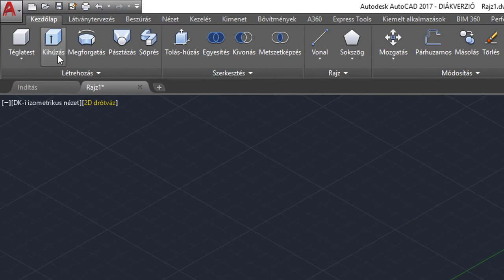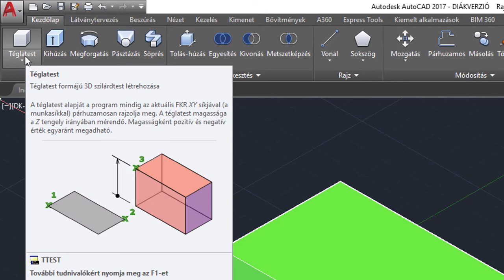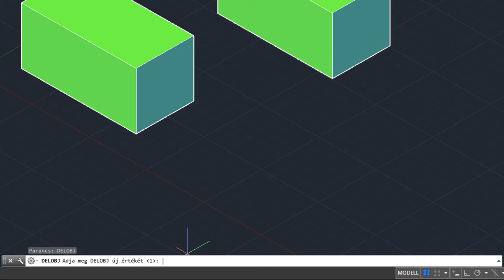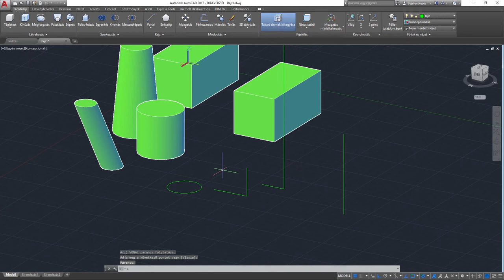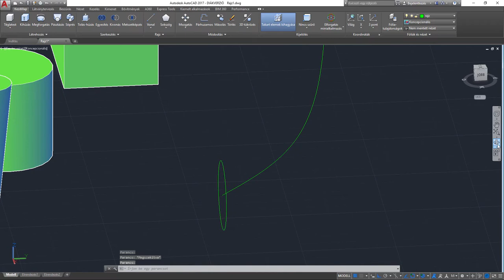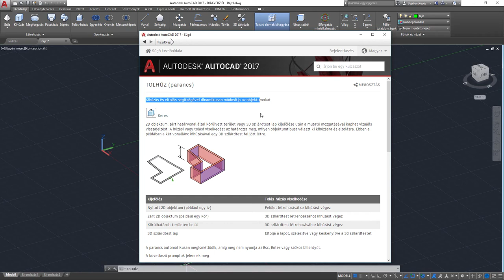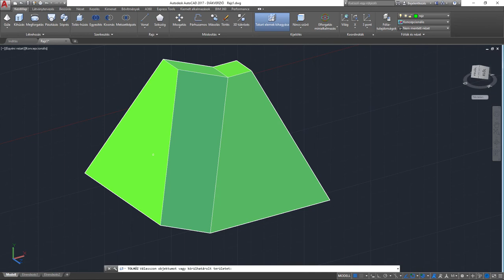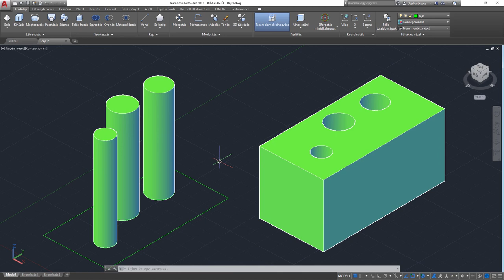AutoCAD 2017 - Kihúzás és eltolás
A KIHÚZ parancs segítségével egy területet körülzáró objektumból 3D szilárdtest vagy egy nyitott végű objektumból 3D felület hozható létre. A TOLHÚZ a kihúzás és eltolás segítségével dinamikusan módosítja az objektumokat.

Platform ► Windows
Készítette ► Primusz Péter